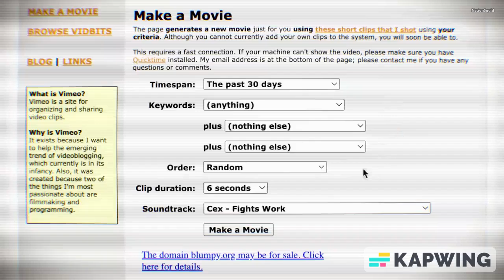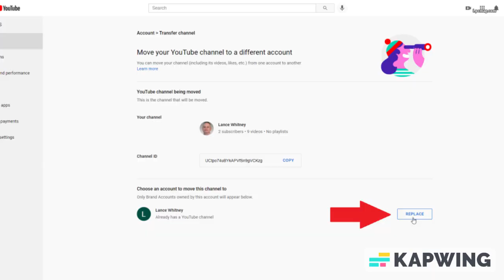The History of YouTube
I made this video as an experiment to show and test how Kapwing can turn text into AI voice. I did it just for fun.